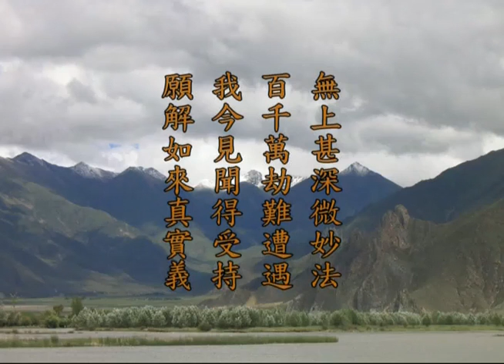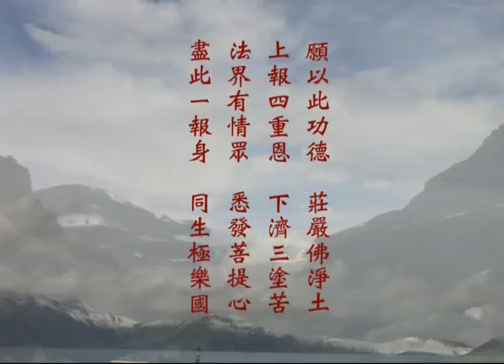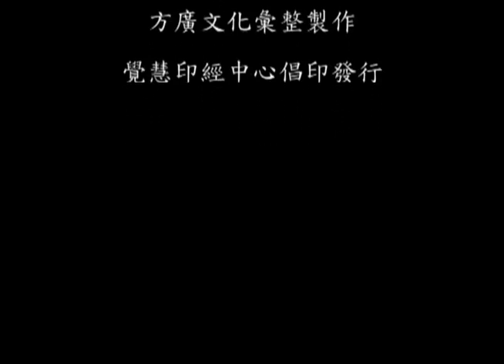《华严经》第267讲 【第五会 兜率天宫】 十回向品57 梦参老和尚